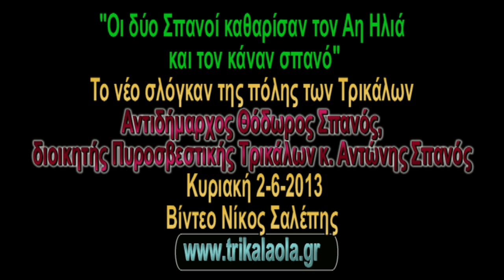"Οι δύο Σπανοί καθαρίσαν τον Αη Ηλιά και τον κάναν σπανό" σλόγκαν Τρικάλων Θ.Σπανός Α.Σπανός 2-6-13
"Οι δύο Σπανοί καθαρίσαν τον Αη Ηλιά και τον κάναν σπανό" Το νέο σλόγκαν της πόλης των Τρικάλων Αντιδήμαρχος Θόδωρος Σπανός, διοικητής Πυροσβεστικής Τρικάλων κ. Αντώνης Σπανός Κυριακή 2-6-2013